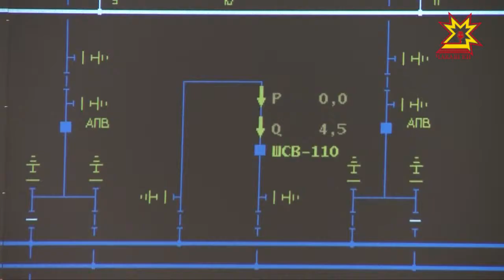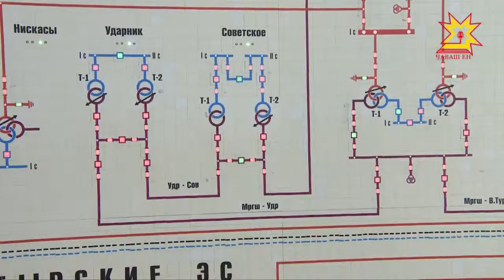Республика çутçанталăк кĕтменлĕхне хатĕр пулнă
Юрпа хутăш пăрлă çумăр тата вăйлă çил вĕрнĕрен хăшпĕр районсенче электричество пралукĕсем татăлнă, çынсем вырсарникун каçхине тата тунтикун кăнтăр иртиччен çутăсăр ларнă. Çăлав службисемшĕн çак кунсем йывăра килчĕç. Телее, республикăра чрезвычайлă лару-тăру пулман. Паян Республика Пуçлăхĕ Михаил Игнатьев энерги тытăмĕнче ĕçлекенсемпе тĕл пулчĕ. Малалла тĕплĕнрех.